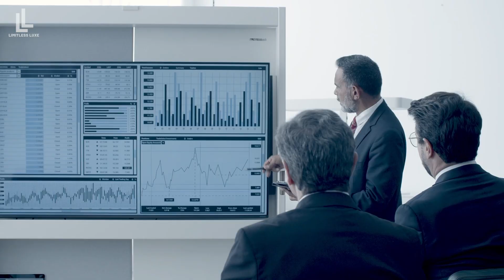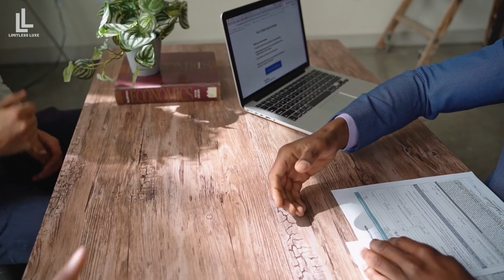This CHINESE Mega Project Cost $125 Billion!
You’ve probably heard China’s economy has been growing at breakneck speed for decades. You may not realize how much of that growth is fueled by massive infrastructure projects. We’re talking about ambitious, multi-billion-dollar initiatives that span high-speed railways, new airports, ports—you name it. If it’s a megaproject, China is probably tackling it. In this video, we'll explore some of China's most ambitious upcoming megaprojects, poised to transform the country and cement its status as a global superpower. The future is being built in China.
If you enjoyed this video, you will love these ones too!
This video is divided into the following parts:
0:00 Massive Megaprojects
0:21 Multiple airports
1:50 Guangzhou Opera House
3:19 Mountain Flattening Project
4:46 Baiyun Hydropower Plant
6:10 Jiaozhou Bay Bridge
7:41 Three Gorges Dam
Join our mission to reach new heights in the architecture world by hitting that subscribe button, for every new subscriber we are one foot closer to towering over the Burj Khalifa’s 2717 feet!
Enjoy your stay on this channel!